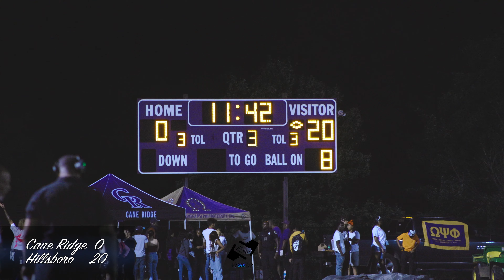Hillsboro vs Cane Ridge - Week 4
Hillsboro topples Cane Ridge in a dominating fashion. Hillsboro seemed to be prepared for the nights game.